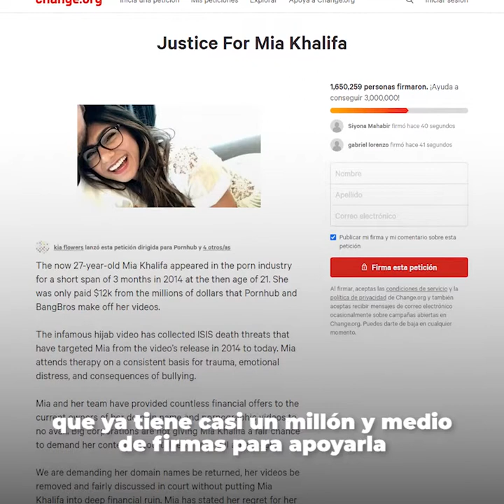GLUC | MIA KHALIFA, BUSCA BORRAR SU PASADO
La libanesa, Mia Khalifa 🇱🇧 que incluso fue amenazada por ISIS, se arrepienta de su pasado ✖️✖️✖️